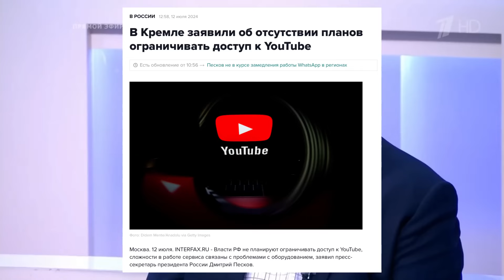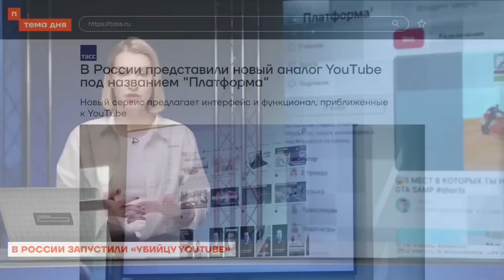Прощай российский YouTube. На России замедлят скорость видеохостинга на 70%